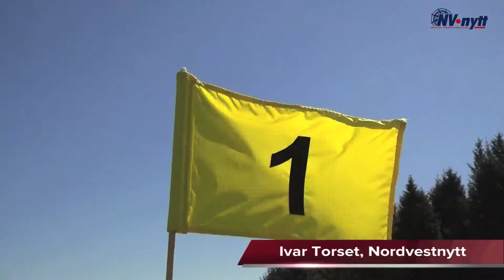Nytt tilbud på Smøla: Smøla Aktivitetspark - Nordvestnytt AS